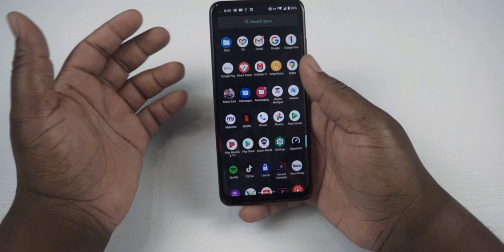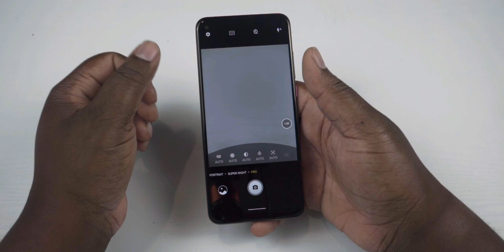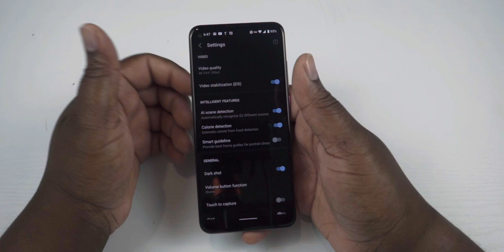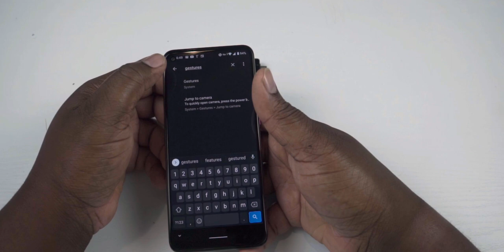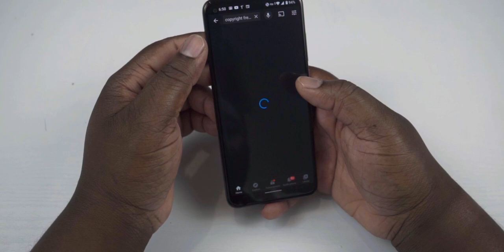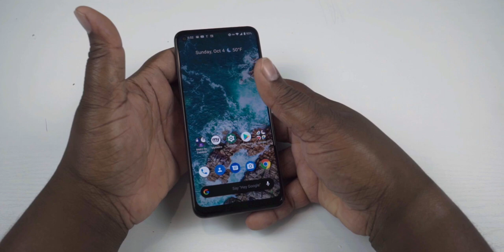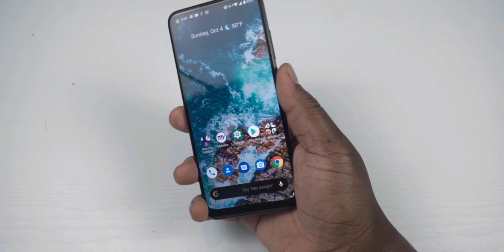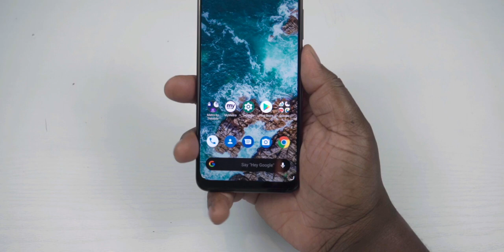T Mobile REVVL 5G Unboxing & First Impressions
My unboxing & first Impressions of T-Mobile's offering of an affordable 5G phones made by TCL the REVVL 5G.

TaoTronics SoundLiberty 92

OontZ Angle 3 (3rd Gen)

OontZ Angle 3 Ultra (3rd Gen)

OontZ Angle 3 Ultra PRO Edition

Ruko B7 4K Drone

Holy Stone HS160 Pro